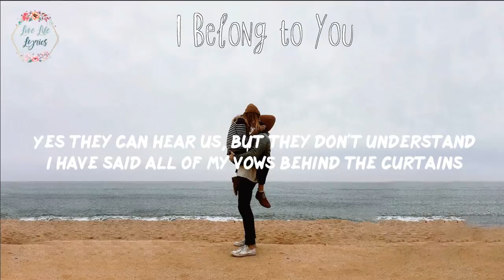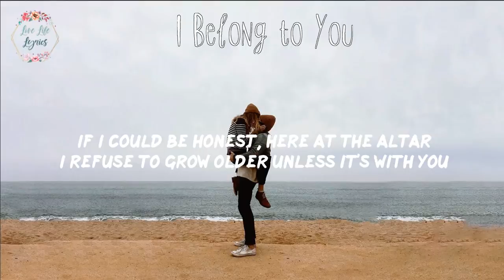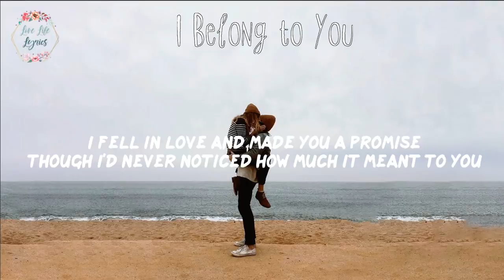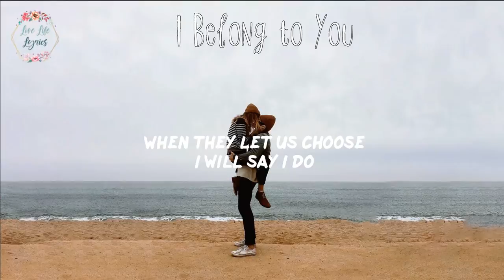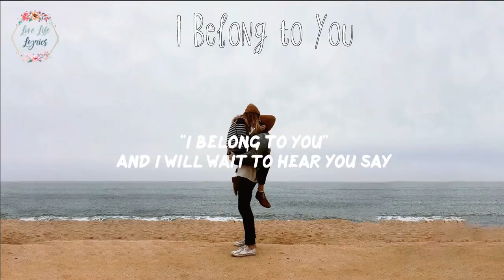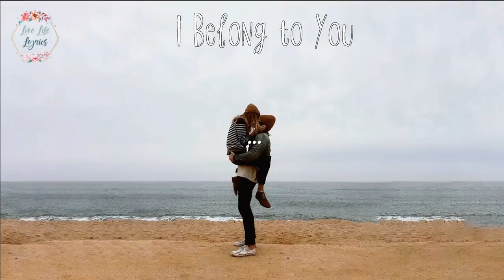Jacob Lee - I Belong to You (Lyric Video)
Song: I Belong to You - Jacob Lee lyrics

Lyrics:
I Belong to You - Jacob Lee:

[Verse 1]
If I could be honest, here in this moment
I've been so nervous to stand here with you
They're all here for us and I feel their aura
But just for a moment I'll pretend it's just you

[Pre-Chorus]
Yes they can hear us, but they don't understand
I have said all of my vows behind the curtains
I know they see us, but they don't stand a chance
I have kissed those lips a thousand times before this

[Chorus]
Tomorrow I'll open my eyes
And I will whisper to my wife
"I belong to you"
And I will wait to hear you say
As a tear rolls down your face

[Verse 2]
If I could be honest, here at the altar
I refuse to grow older unless it's with you
I fell in love and made you a promise
Though I'd never noticed how much it meant to you

[Pre-Chorus]
Yes they can hear us, but they misunderstand
There is more behind these words that we have spoken
I know they see us, but only at a glance
Only you know the man that I am beyond the surface

[Bridge]
I belong with you
When they let us choose
I will say I do

Hi guys, every day I update the channel with lyric videos of the newest pop, chilled pop, indie pop, electropop, pop r&b for my subscribers.